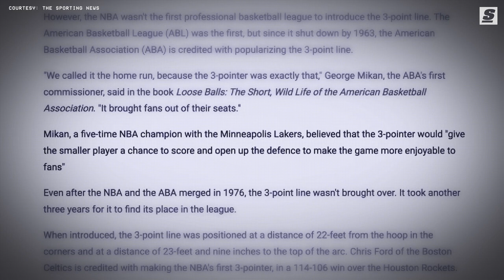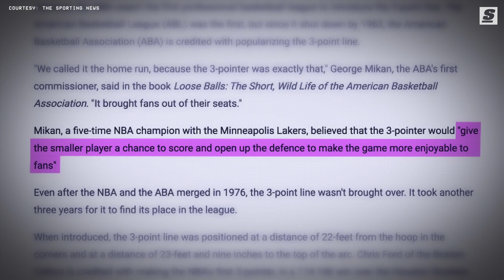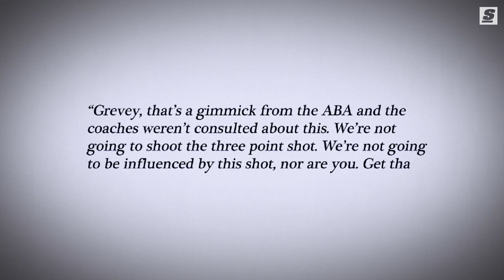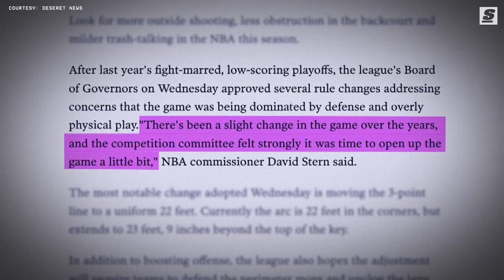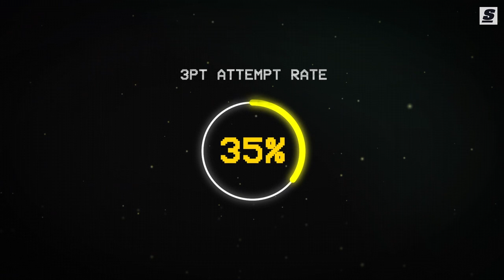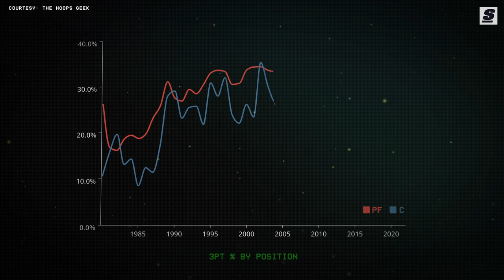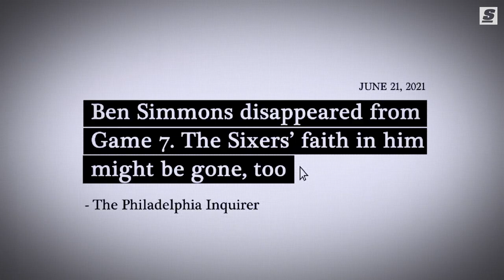NBA Adopts The 3-Point Line | The Gimmick That Changed Basketball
When the NBA debut its 3-point line in 1979, it was seen as a gimmick – something implemented to get fans more excited about a game that was far less popular than it is today.

And while it was slow to gain traction, the NBA’s marketing tactic was ultimately transformative, profoundly reshaping the way basketball is played and paving the way for a modern game that revolves around the trey ball.

Written & Narrated by: Esfandiar Baraheni (@JustEsBaraheni | Twitter)
Produced & Edited by: Stephen Addante (@stephenaddante | Instagram)
Thumbnail Design by: Justin Shipley (@shipleysportstudio | Instagram)